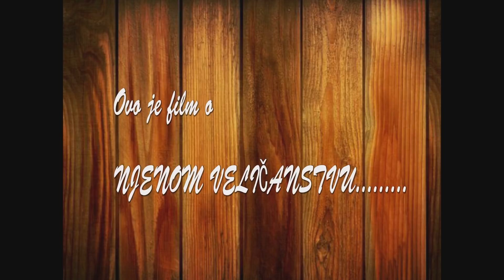Pizza pita rolat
Pizza pita rolat je po mom misljenju lepsi od obicne pice! Pogledajte, napravite i procenite sami!
Sastojci
500 g gotovih kora
2 šolje brašna
4 jaja
1 prasak za pecivo
malo soli
1 šolja ulja
2 šolje jogurta
500 g pečuraka
kečap, oko 100 g
250 g šunke
250 g kačkavalja
origano